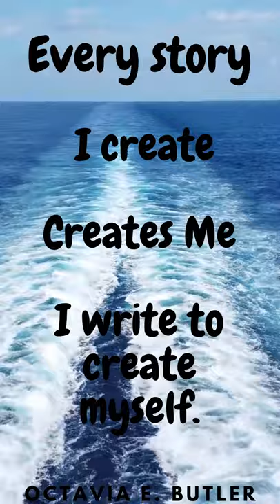Every Story I Create..... | Octavia E Butler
Today Deal's

Full Quotation:
Every story i create' creates me. I write to create myself.